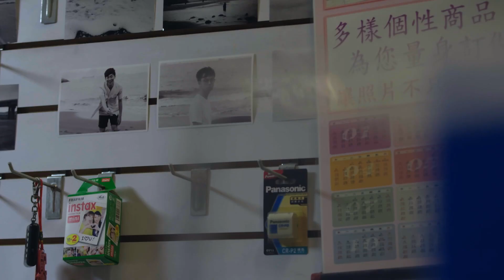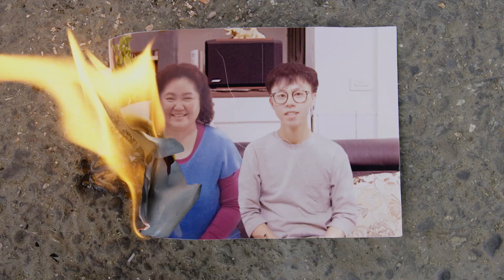What have I done wrong MV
Original Track by 611
Music Video by Joris Wu
Special Thanks to Wong Wong Chun Man, Matthew Chan

This is a special track made for a short film, 1995
2018. '1995' Best Original Song, 13th Golden Sugarcane Film Festival, Taiwan

It's a pleasure to have this chance, deepest gratitude

enjoy the desperation